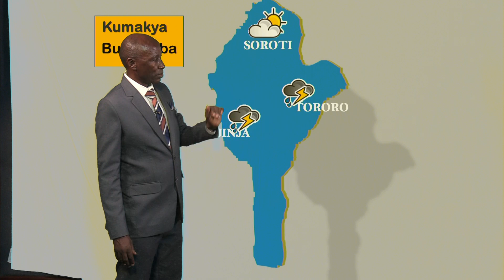13 02 2024 EMBEERA Y'OBUDDE NE LUBEGA MICHEAL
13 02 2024 EMBEERA Y'OBUDDE NE LUBEGA MICHEAL